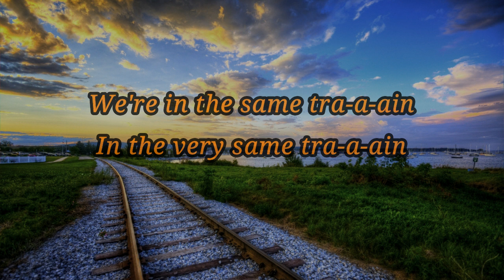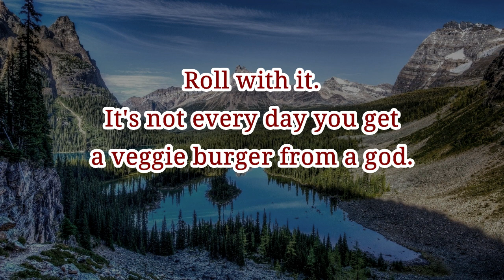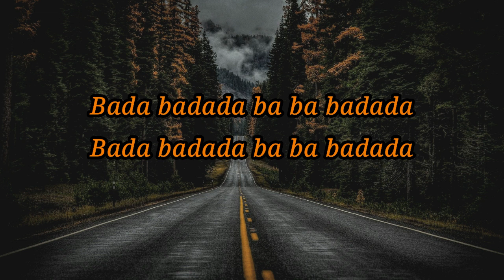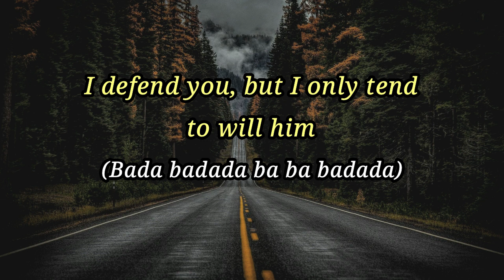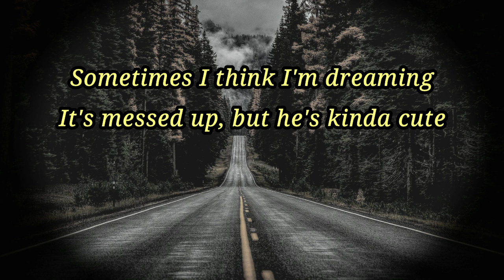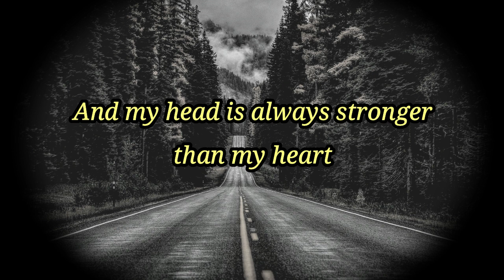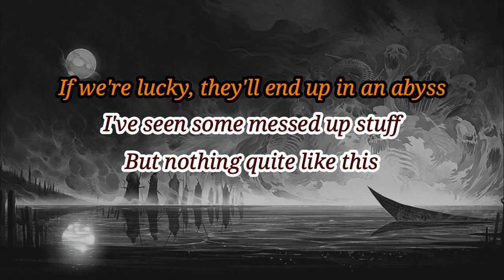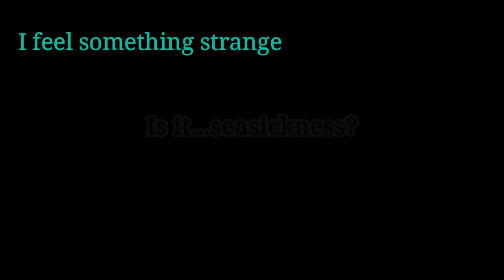In The Same Boat (Lyric Video) | The Lightning Thief (The Percy Jackson Musical)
Finally finished this last bonus track lyric video~

At first, I was thinking of not making this video because it's a sort-of combination already of the songs 'Drive' and 'DOA' (or the scenes that they were suppose to represent) and I already want to upload the last song, since I already finished it.
But yeah, here we are. And I can't help myself to ignore all that Percabeth stuff, like come on! And we have Grover wanting them to get together the whole time xD

Hope you guys liked and enjoyed this video~!

All rights to the song and lyrics go to Rob Rokicki and the Broadway Records.
The first quest (by VikingMera)